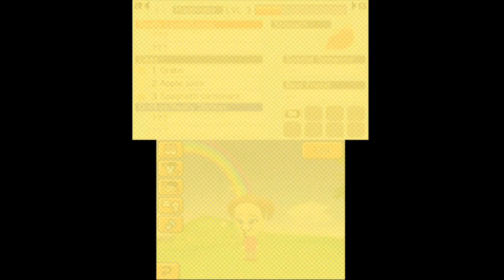Tomodachi Life Part 103